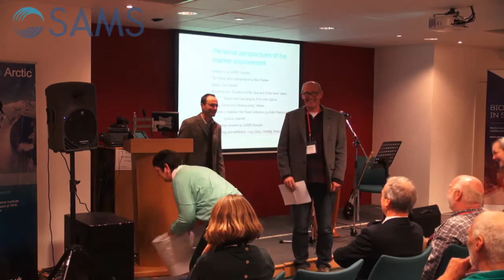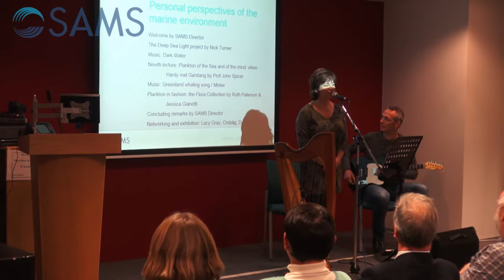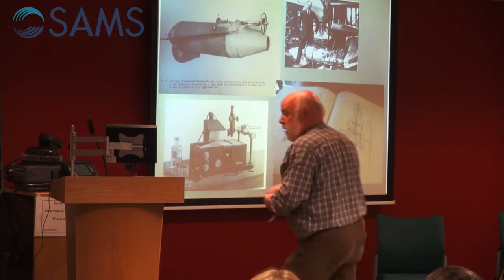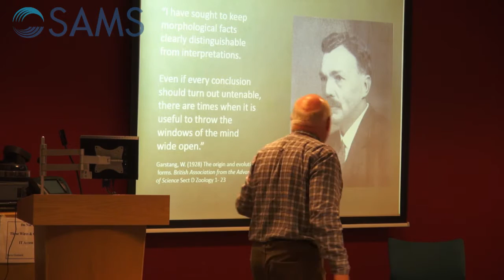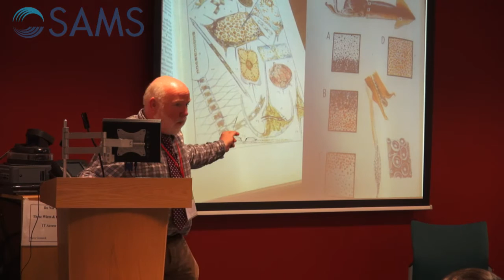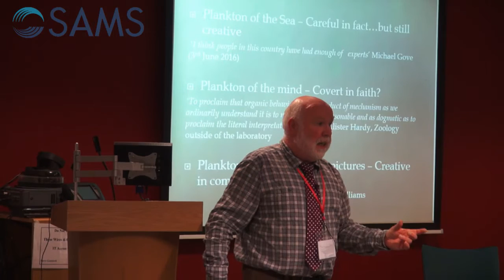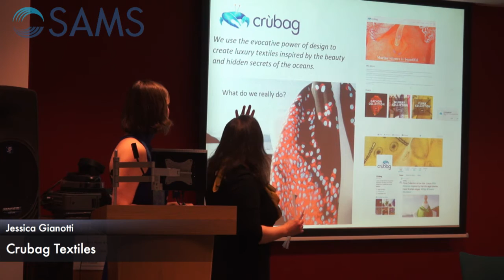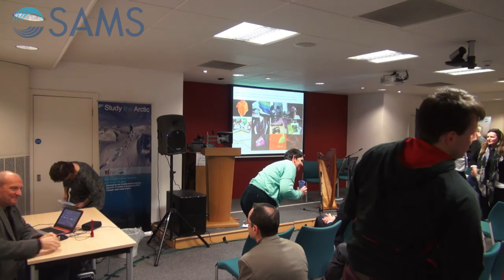SAMS 2016 | Annual Newth Lecture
SAMS 2016 | Annual Newth Lecture 4:15 PM

PROGRAMME
Welcome and theme setting by SAMS Director Professor Nicholas Owens
The Deep Sea Light: a SciArt celebration of the marine environment by Nick Turner

Plankton of the sea and of the mind: When Hardy met Garstang – Newth lecture by Professor John Spicer

SAMS has been organising an annual lecture event after its AGM since 1990. The lecture commemorates former SAMS President Professor David Newth (1921‐1988), Regius Professor of Zoology at the University of Glasgow, who was an international authority on experimental embryology.
The first Newth lecture was delivered on ‘conserving conservation’ at the Royal Society of Edinburgh by Professor Sir Frederick Holliday, who had succeeded Newth in 1980 as SAMS President and who himself passed away only two months ago on 5 September 2016.